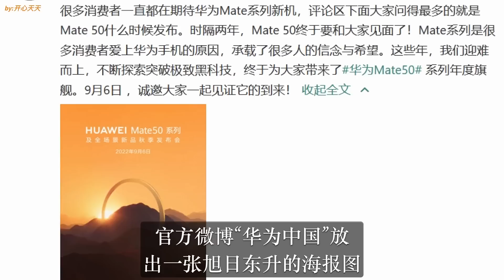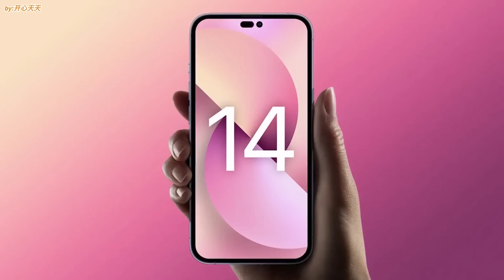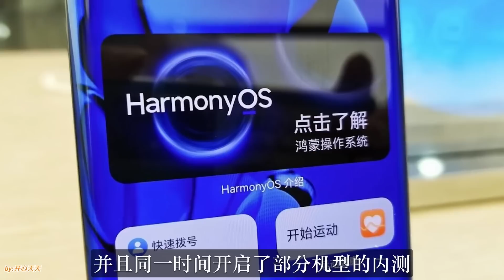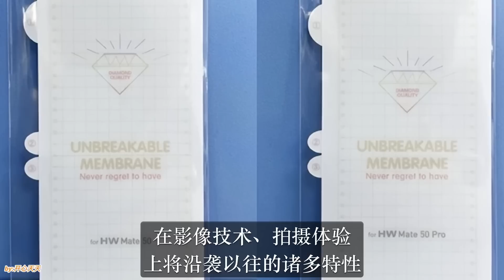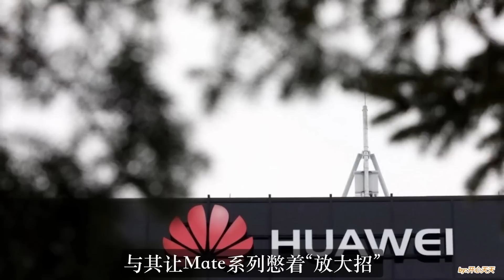时隔两年，华为Mate50强势归来，这次要硬刚iphone14！核心部件何时国产化？